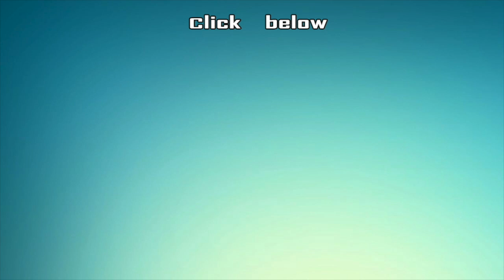Yashika-Aishwarya Dance Promo | Ananda Vikatan Cinema Awards 2018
Ananda Vikatan Cinema Awards 2018 Promo

The much Awaited Vikatan Awards for Cinema Category was held on January 5th Chennai. The Award show was Star Studded gala event attended by the big names of Tamil Cinema industry like Director Shankar , Dhanush, Vishal, Arvind Swamy, Trisha & much more.

Ananda Vikatan Cinema Awards 2018 Part 1 will be Telecasted on Sun Tv on 3pm,Feb10 & Cinema Vikatan.